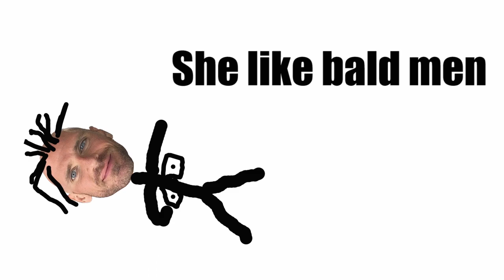The adventures of John Ep 1 (Who is at the door?)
Starting a series First episode.